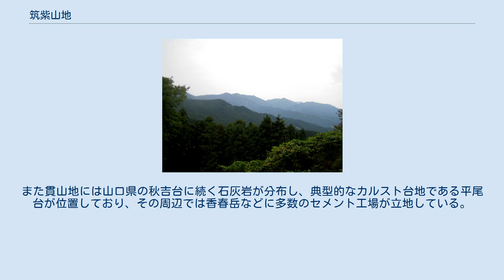筑紫山地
Clip 筑紫山地周辺の地形図 筑紫山地（つくしさんち、ちくしさんち）は、おもに福岡県、佐賀県、長崎県にまたがって北東から南西方向に走る山地である。
 筑紫山地は地体構造上、西南日本内帯に位置し、中国山地の延長上にある。
中国山地が連続した山地であるのに対し、この山地は筑豊盆地、福岡平野、筑紫平野などにより地塊に分断されている。
 などの総称である。
これらの山地の多くは断層山地と考えられているが、まだ確認はされていない。
地質は大部分が中生層、古生層、花崗岩類であるが、肥前山地では第三紀層上の厚さ約300メートルの玄武岩が台地を形成している。
標高は大部分が1,000メートル前後であるが、東の企救山地は最高598メートル（足立山）、西の肥前山地は最高777メートル（国見山）である。
企救山地から脊振山地にかけては標高約1,000メートル、500メートル、300メートルの3段の浸食平坦面が形成されており、3回の間欠的な土地隆起があったことを示している。
肥前山地の玄武岩溶岩の基底面は第三紀層を切る浸食平たん面であり、その高度は東で最も高く標高400メートルを超えるが西では海面の高さまでくだる。
玄武岩溶岩の厚さがほぼ一定しているために山地全体が西に傾いている。
南の耳納山地は北に直線的で急な斜面を、南には緩やかな斜面をもっているため、形態的には典型的な傾動地塊となっている。
 各山塊の周囲にはしばしば第三紀層の夾炭層が堆積しており、かつては筑豊炭田、糟屋炭田、唐津炭田、北松炭田を形成していた。
また貫山地には山口県の秋吉台に続く石灰岩が分布し、典型的なカルスト台地である平尾台が位置しており、その周辺では香春岳などに多数のセメント工場が立地している。